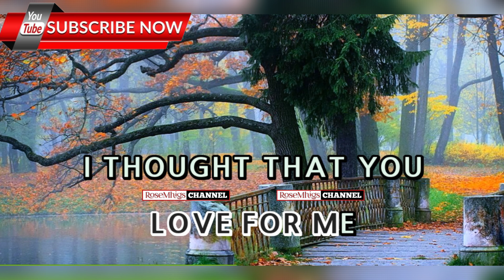Paper Roses - Jolina Magdangal - (ULTRA HD) KARAOKE 🎤🎶